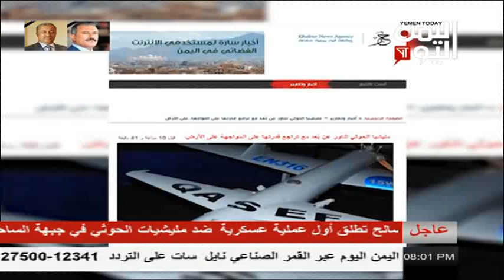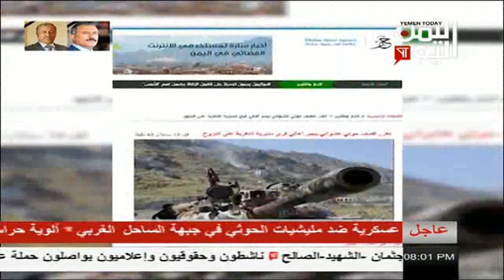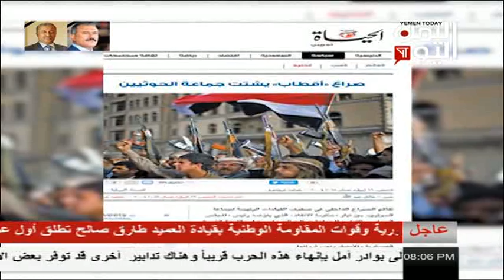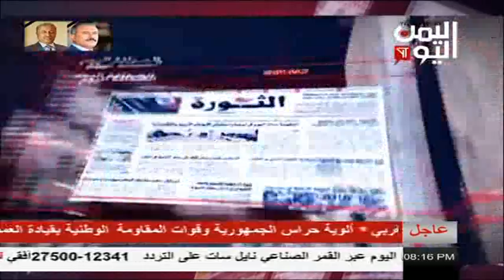الصحافة اليوم . 19/ 04 / 2018